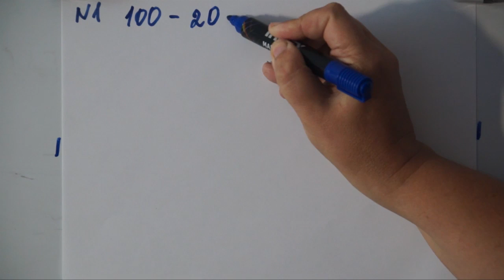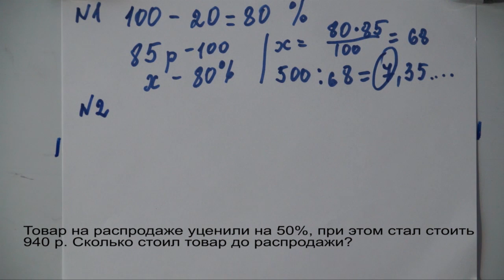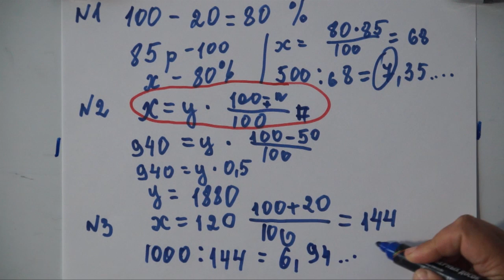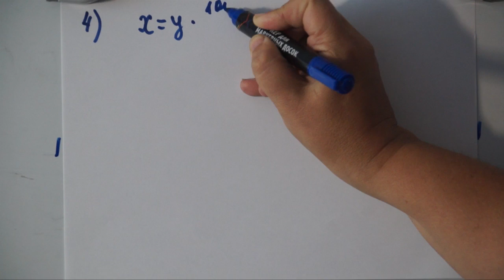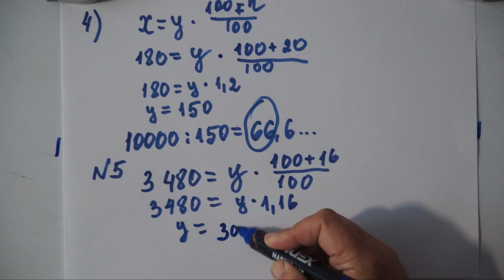ОГЭ,ЕГЭ. Проценты.Скидки,наценки.Формула.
Огэ, №1,ЕГЭ.Задачи на проценты. Видео позволяет научится быстро и легко решать задачи по формуле.